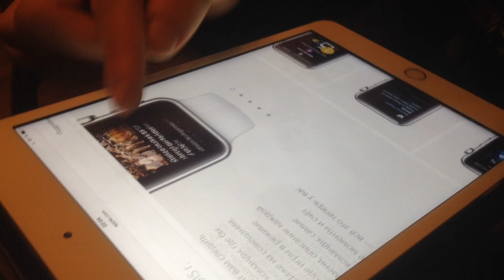Apple Watch Hands-On